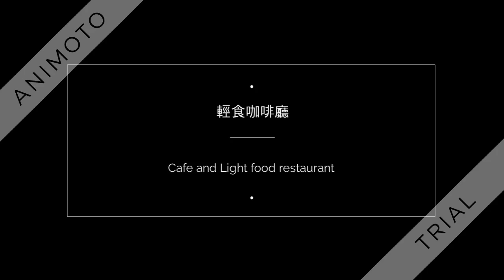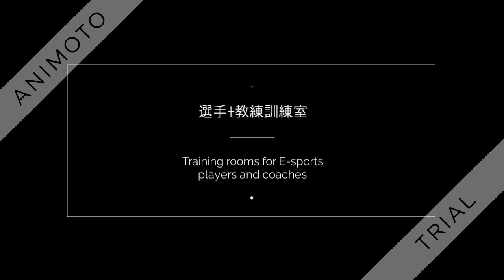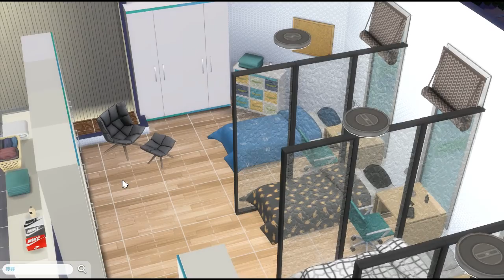The Sims4 模擬市民4 電競訓練大樓 附有MOD連結與教學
大家好~ 由於我很喜歡電競比賽所以就設計了這棟大樓   希望大家會喜歡喔 XDDD

喜歡的話請幫我按個讚或訂閱喔~
也可以看看我其他的設計影片~  謝謝你 :)